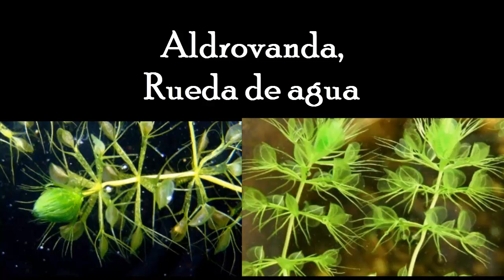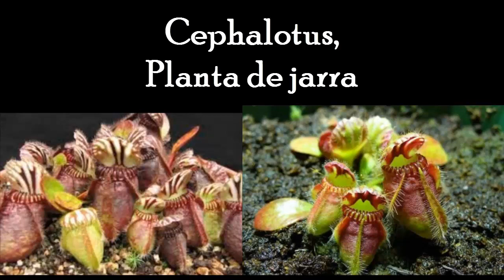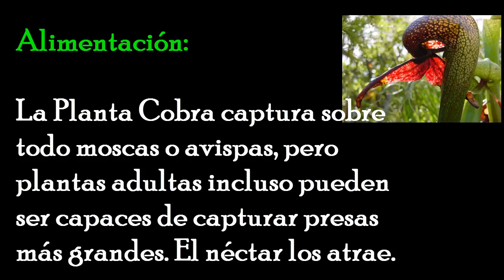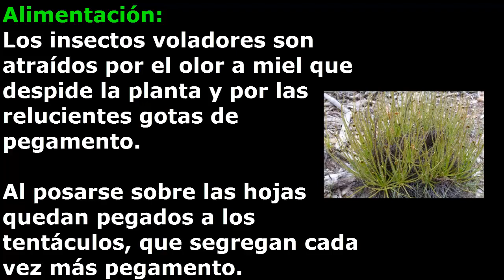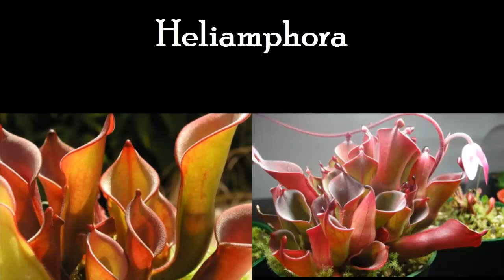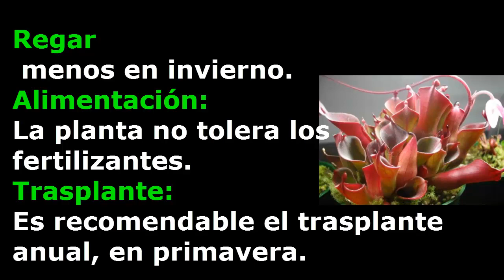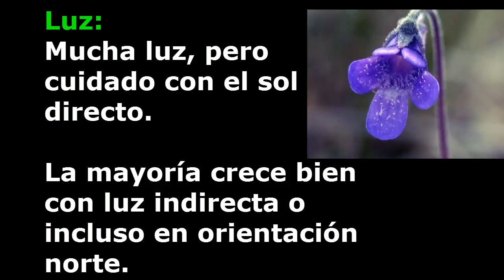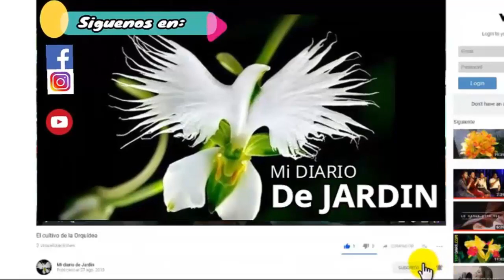TOP 12 DE PLANTAS CARNIVORAS - mi diario de jardin